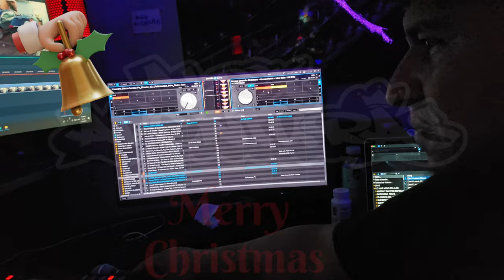🎅🎬 mix navideño SUSCRITORES 2023 🎬🇸🇻para que lo disfruten 🎉🎉🎉🎅🇸🇻